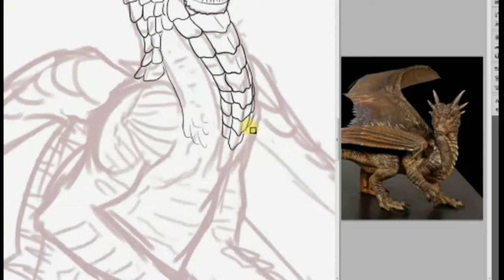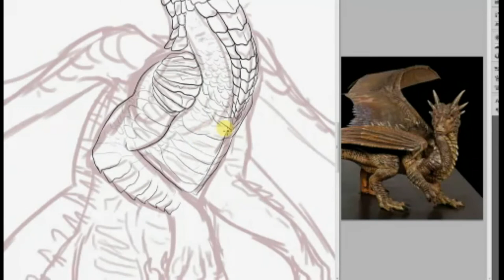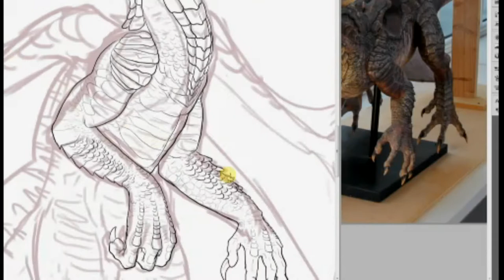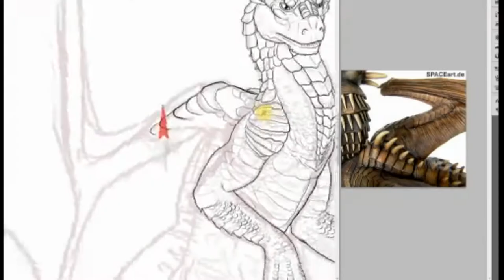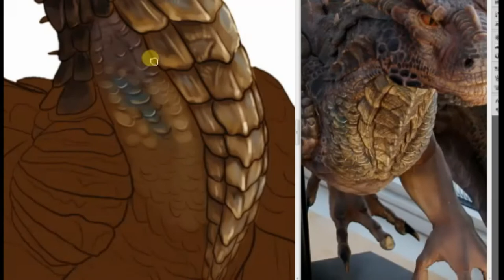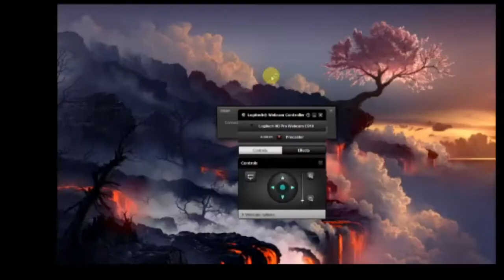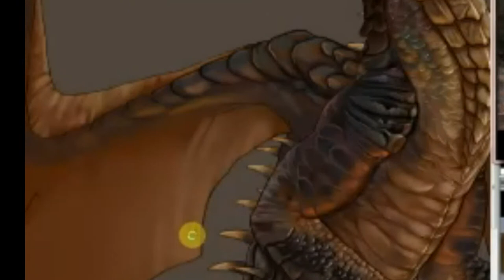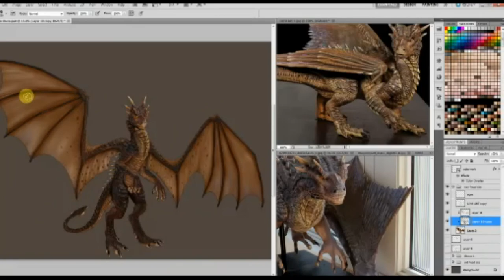Draco Fan Art Digital Painting - Time Lapse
Here's the final finished piece You can hit "Download Image" on the top right to view the full size.

Using a reference is key. Just drawing what you see and putting it in all the right places. I can't exactly explain my process, but I do have a brush I used for the painting, which can be found in this set (Second one from the top). The line art is just done with a normal round brush, pressure sensitivity turned up all the way.

Painted in Photoshop CS5 with a Wacom Intuos4 tablet

Music from the original soundtrack. :)